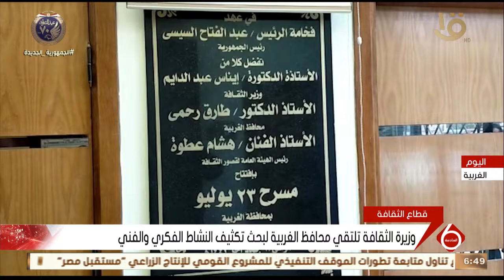نشرة السادسة| وزيرة الثقافة تلتقي محافظ الغربية لبحث تكثيف النشاط الفكري والفني